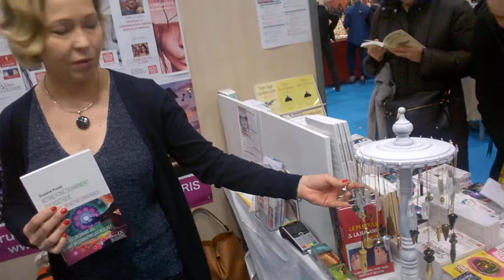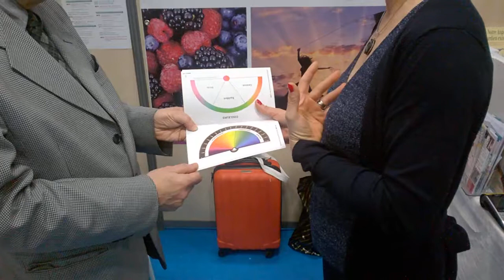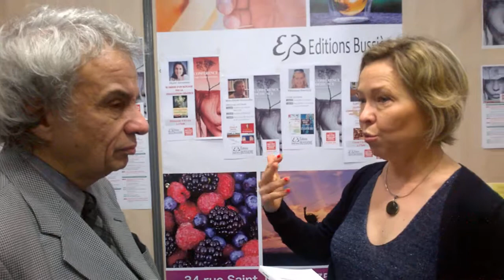Jacques Halbronn avec Guylaine Pouret Ed Bussière